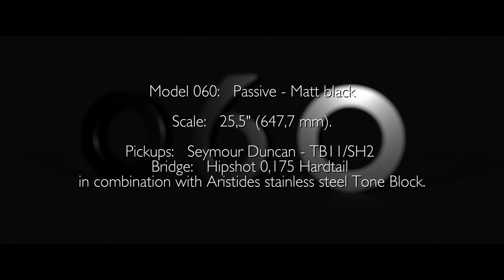Aristides 060 Anthem by Timo Somers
We're proud to introduce the Aristides 060 guitar!

In this video TImo uses:

Lead:
Aristides 060 Deep Sky Blue Gold, with Official Floyd Rose bridge and EMG 57/66 pickups.

Rhythm:
Aristides 060 Matte Black with Hipshot Hardtail bridge and Seymour Duncan SH2n & TB11 pickups.

* Pricing starts at 2223 Euro (ex. VAT) (this is for a 060 in matte black or gloss white with Hipshot Hardtail bridge and Seymour Duncan SH2n & TB11 pickups)